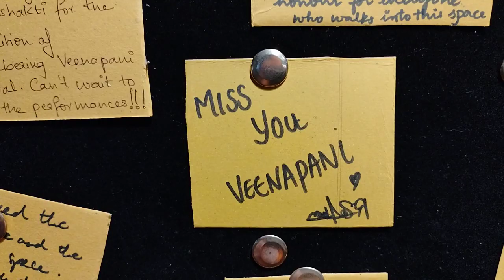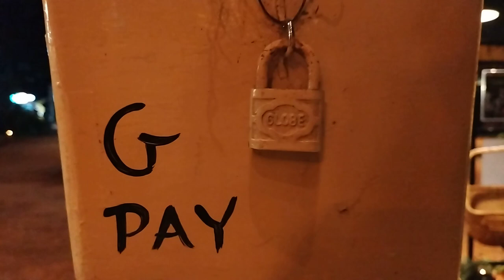Adishakti festival 2023. Tenma evening start.